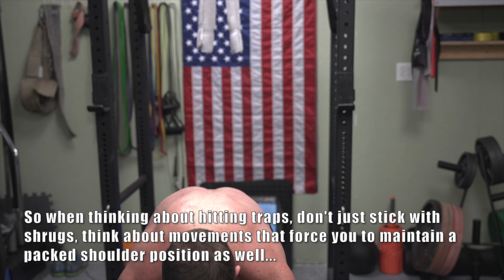Build MONSTER Traps With Kettlebells! | Chandler Marchman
Hi, meatheads! Inside this video Coach MANdler shares an intense kettlebell workout that helps you build a set of MONSTER traps (as well as shoulders & lats). Not only will this routine help you build a set of stacked & jacked traps, but you'll dramatically increase upper back + core strength, as well as boost your metabolic rate for faster fat-loss as well!

~The Workout~
0:00 - Intro
0:16 - Double Kettlebell Clean & OH Strict Press (5 reps)
0:35 - Alternating From Top (5 reps/arm)
0:52 - Alternating From Bottom (5 reps/arm)
1:15 - Pause Towel Pull Ups (5 reps)
1:39 - Double Kettlebell Swing (5 reps)
1:53 - Deadlifts (5 reps)
2:08 - Shrugs (10 reps)
2:30 - Band Scarecrows (10 reps)
[Rest 2-3 minute between rounds]
**Weight Used In Workout: 62 lb. Kettlebells**